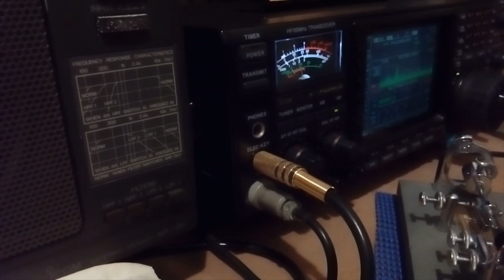20230915 BX2AK CW QSO VIBROPLEX ORIGINAL 1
20230915 BX2AK CW QSO VIBROPLEX ORIGINAL 1